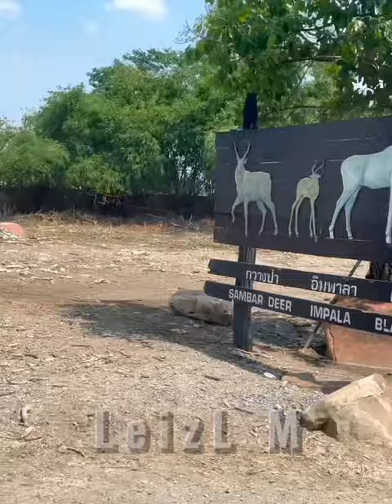Adventure in Safari Park Bangkok Thailand